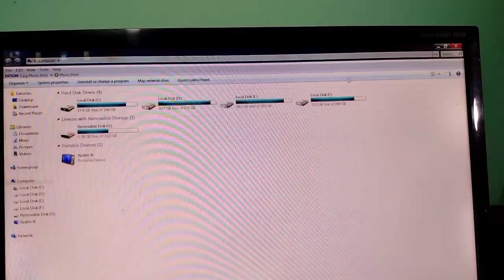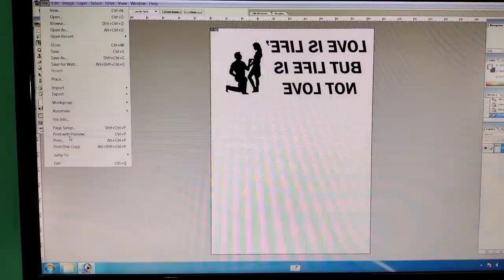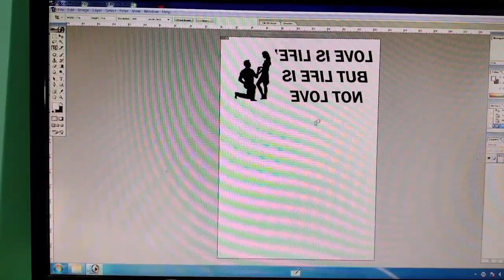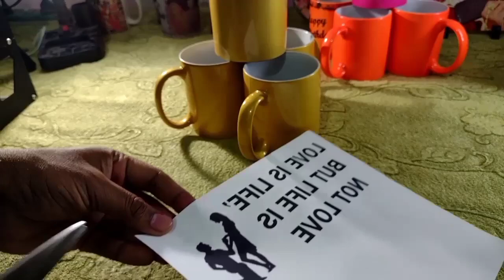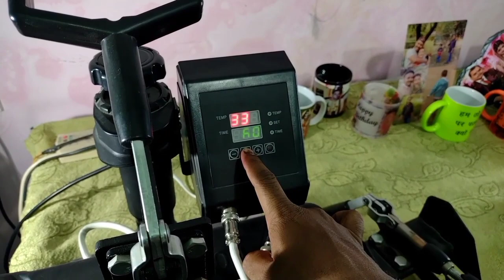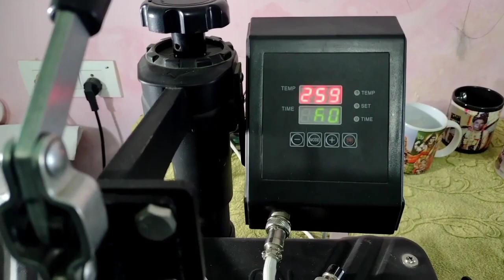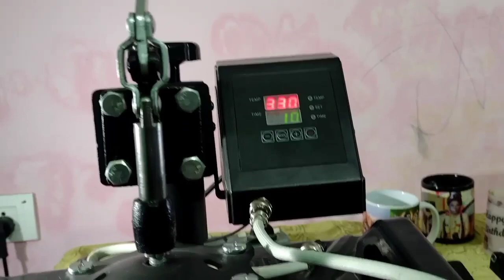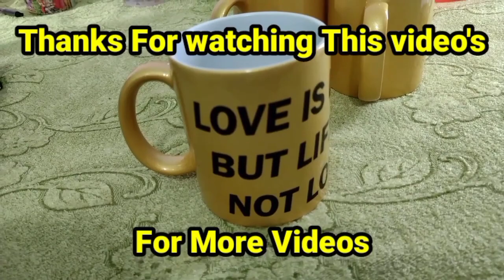गोल्डन मग पर अपनी फोटो कैसे प्रिंट करें HOW TO PRINT GOLDEN MUG ,FULL TUTORIAL VIDEO,Sublimation Mug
Hello friends
This video is a tutorial video for Sublimation printing  Sublimation GOLDEN MUG,   Or customized GOLDEN MUG   Sublimation GOLDEN MUG ,   (Photo Sublimation GOLDEN MUG, ) I have  print a set of different types of    Sublimation GOLDEN MUG,  I hope you all will like my printing .
.Note- Sublimation GOLDEN MUG,printing requirement material
   Sublimation GOLDEN MUG,   ko5 in one  machine m  print kiya hai maine .
 printing ke liye aap ko sublimation Sublimation GOLDEN MUG Mugs,5 in 1 machine , printer sublimation ,sublimation ink,sublimation paper  sublimation tep chahiy

**        Sublimation Printer L 130
**  Sublimation 3D Mobile Cover Printing Machine
   **             sublimation tape
      **         sublimation paper a4
     **            Sublimation Ink

नेल कटर पर अपनी फोटो कैसे प्रिंट करें HOW TO PRINT YOUR PHOTO ON NAIL CUTTER

HOW TO PRINT YOUR PHOTO & NAME ON CUSTOMIZED CHUDA दुल्हन के लिए फोटो और नाम वाला नया चूड़ाCHUDA

 Printing Your Photo on Curtains घर पर प्रिंट करे फोटो वाला पर्दा HOW TO PRINT YOUR PHOTO ON CURTAINS

टाइल्स पर अपनी फोटो कैसे प्रिंट करे,HOW TO PRINT YOUR PHOTO ON TILE. TILES PRINT AT HOME
  फोटो और नाम वाला कलीरे/लटकन चूड़ा कैसे बनाए HOW TO CUSTOM NAME AND PHOTO ON

 ALOK SUBLIMATION TECK
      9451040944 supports